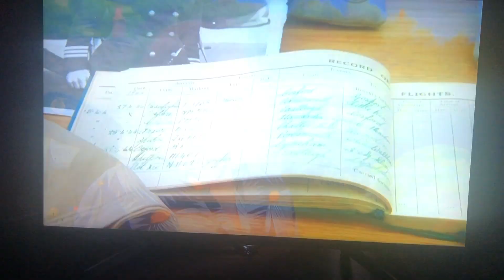Atiques Rd Show Jackie Moggridge RAFVR wings featured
Antiques Road Show clip about ATA spitfire girl Jackie Moggridge joins the WRAV(VR) and is one of only five girls to get full RAF wings in the 1950's she went on to become Britain's first woman Airline Captain.